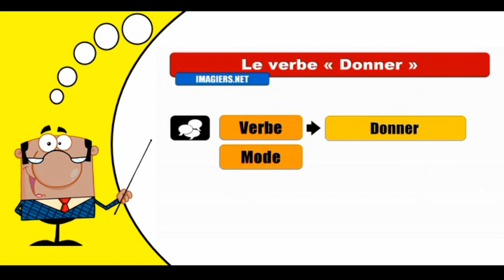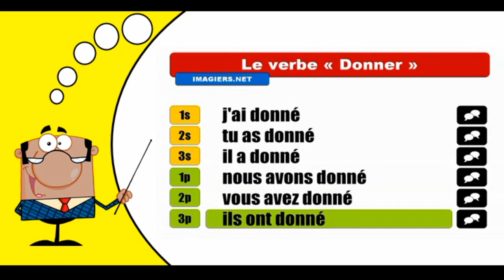Aprender la conjugación del francés I Donner I Indicatif Passé composé